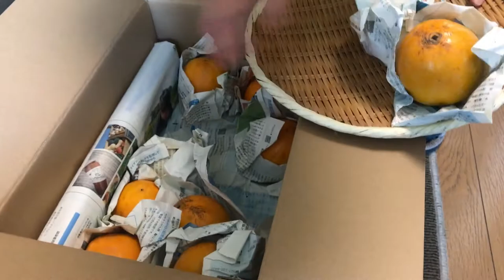【Vlog】お友だちの畑から野菜と果物が届いた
2021年11月1日、群馬に住むお友だちから新鮮な野菜と果物が届きました。さっそくカリンのジャムをつくりました。ジャムのほかにカリン酒もつくる予定です。
iPhone 7で撮影。